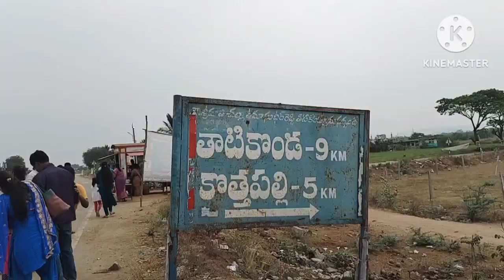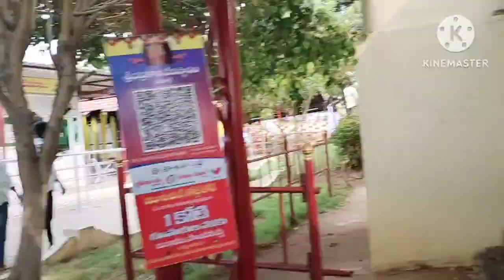మేడారం సమ్మక్క సారక్క